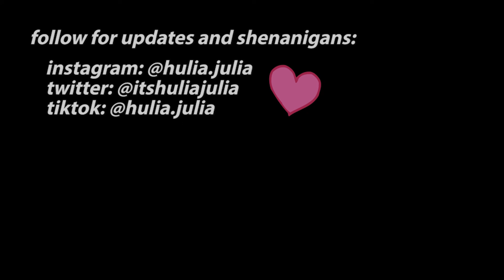Irrational -Cavetown (cover)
hi I am so sorry it's taken me so long to get a cover out but hopefully I can get back on top of it soon!